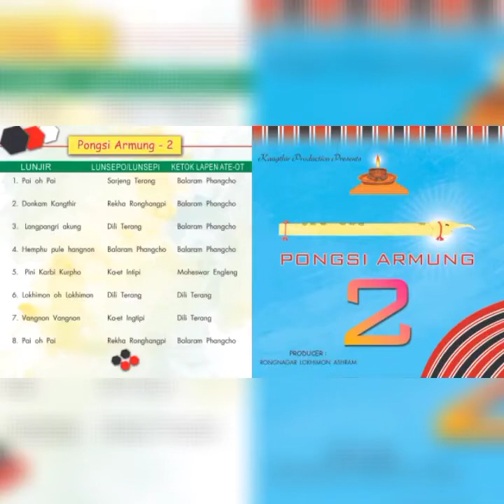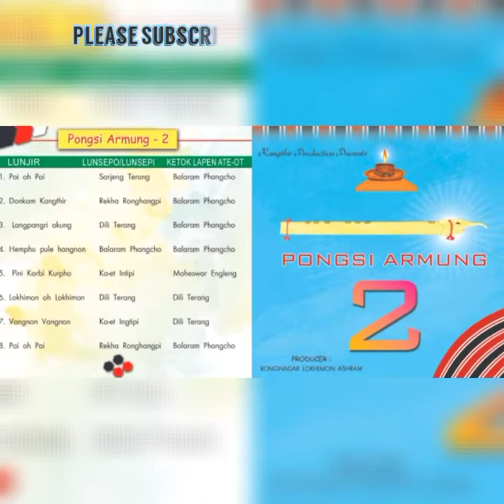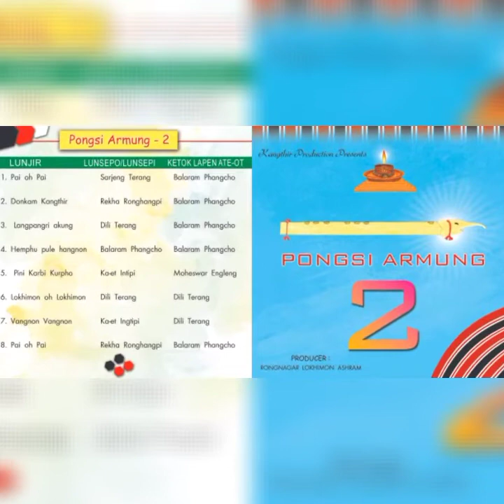LOKHIMON OH LOKHIMON || DILI TERANG || New Lokhimon Song || 2021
KANGTHIR PRODUCTION PRESENTS
Album - PONGSI ARMUNG II
PRODUCERS - RONGNAGAR LOKHIMON SANGHA

SONG - LOKHIMON OH LOKHIMON
SINGER - DILI TERANG
LYRICS AND TUNES - DILI TERANG